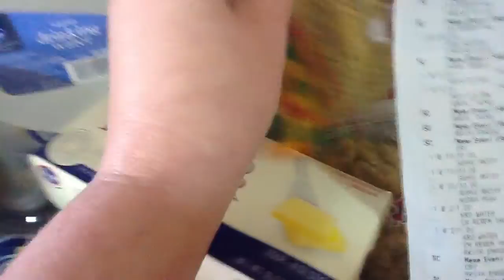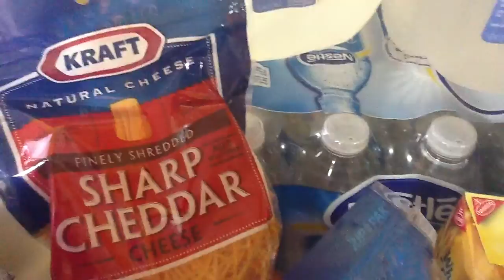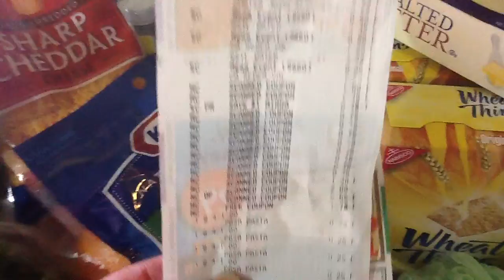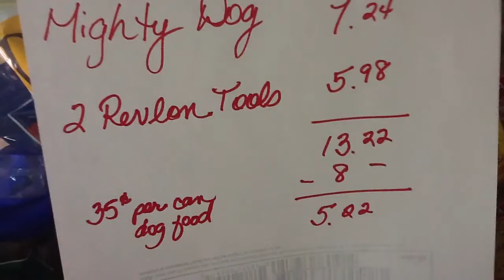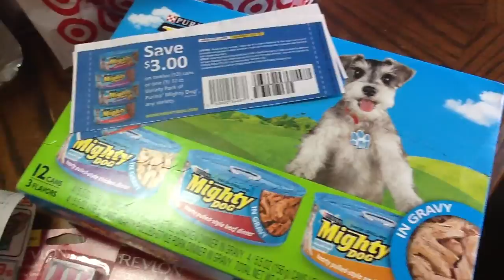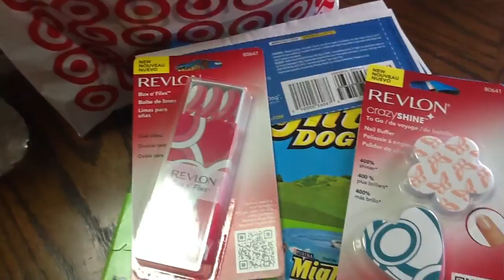Grocery Coupon Haul March 26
Saved about fifteen bucks on fruit,  vegies and beverages with coupons. Picked up a great dog food deal at Target